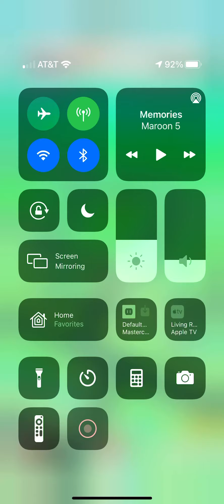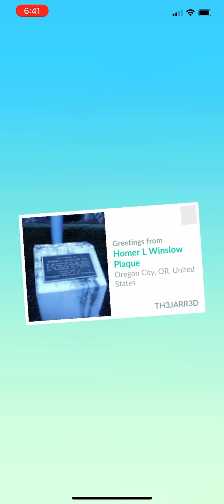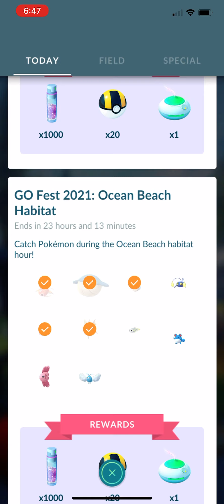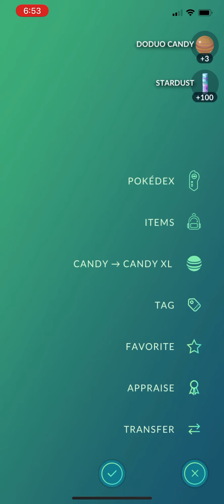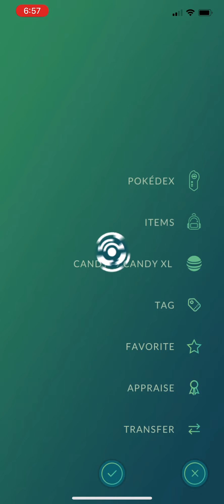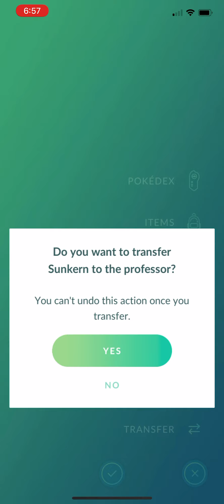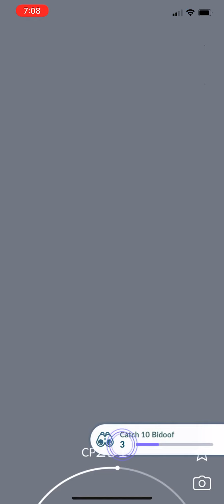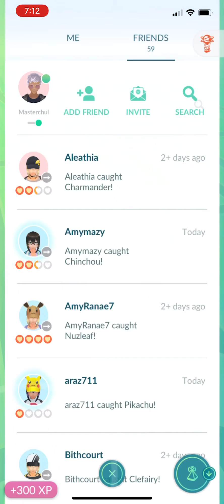Pokemon Go Fest! Part 1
Playing during the Pokemon Go Fest! It was super fun!